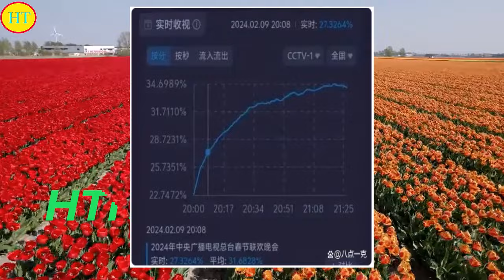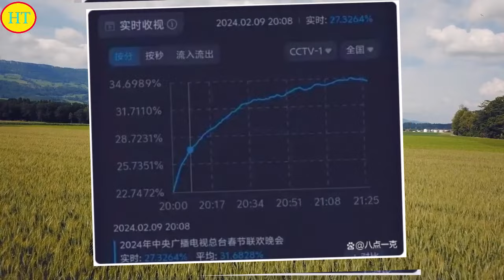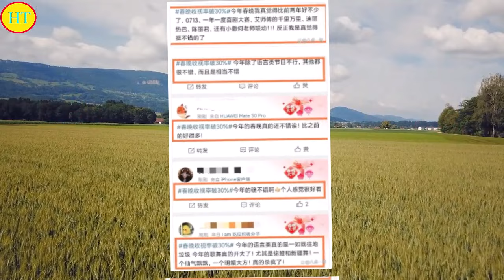春晚收视来了！迪丽热巴新疆舞撞上关机潮，刘谦魔术夺得收视峰值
迪丽热巴 , Di Lieba , Địch Lệ Nhiệt Ba , 迪丽热巴 , Di Lieba , Địch Lệ Nhiệt Ba ,

迪丽热巴（Dilraba），本名为“迪丽热巴·迪力木拉提”，1992年6月3日出生于中国新疆乌鲁木齐市，毕业于上海戏剧学院，中国内地影视女演员。
2013年，迪丽热巴因主演个人首部电视剧《阿娜尔罕》而出道。2014年，主演奇幻剧《逆光之恋》。2015年，凭借爱情剧《克拉恋人》赢得高人气，并获得国剧盛典最受欢迎新人女演员奖 。2016年，主演现代剧《麻辣变形计》 ；同年，主演都市爱情励志喜剧《漂亮的李慧珍》，还凭借喜剧片《傲娇与偏见》获得中英电影节最佳新人奖 。2017年，凭借玄幻剧《三生三世十里桃花》获得白玉兰奖最佳女配角提名 。
2018年，迪丽热巴成为了金鹰电视艺术节的第七位“金鹰女神” ，并获得了第29届中国电视金鹰奖观众喜爱的女演员、第12届中国金鹰电视艺术节最具人气女演员两项殊荣 。2020年，主演的玄幻剧《三生三世枕上书》播出。2021年3月，主演古装传奇剧《长歌行》 。2022年，主演的古装玄幻剧《与君初相识》 、《恰似故人归》相继播出 。2023年5月，主演的《公诉》播出 ；7月，主演的古装传奇爱情剧《安乐传》播出